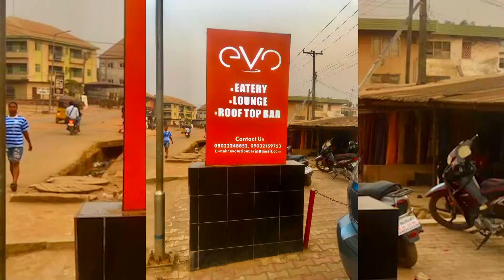FROM BARTENDER TO CEO: Watch As The CEO of EVO & PANDA SHARE HIS EXPERIENCE.